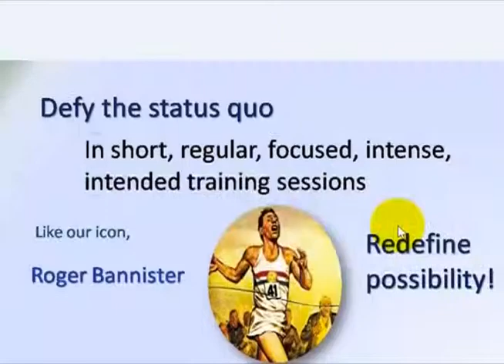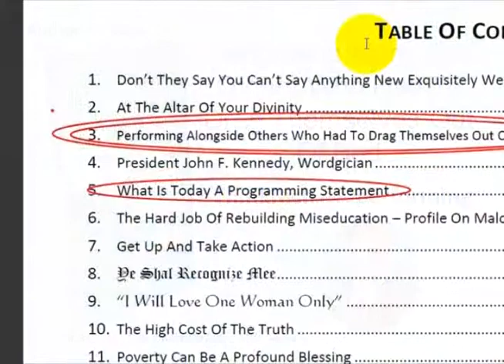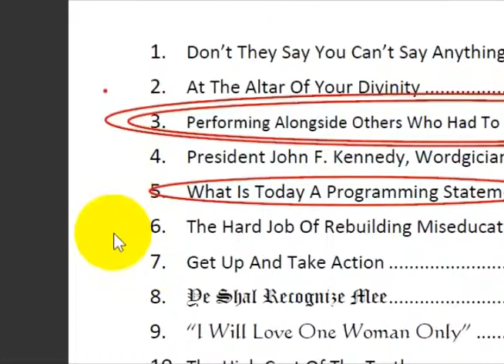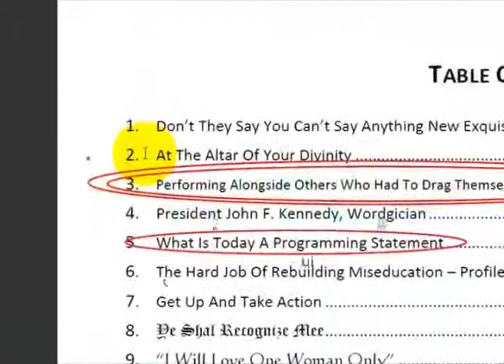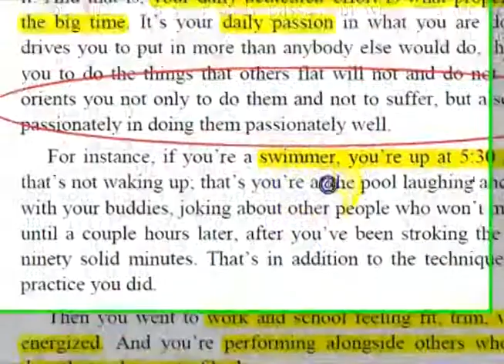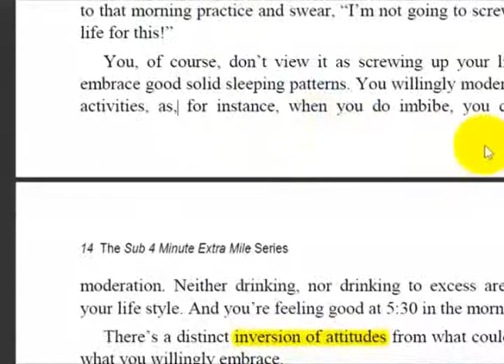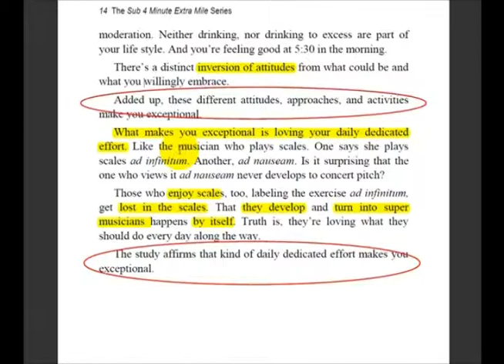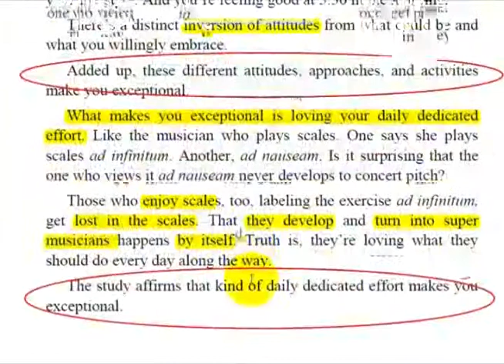Author Review of "Performing Alongside Others Who Had To Drag Themselves Out Of Bed," Ted Ciuba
Your daily dedicated effort is what propels you to the big time. It's your daily passion in what you are doing that drives you to put in more than anybody else would do, that drives you to do the things that others flat will not and do not do. That orients you not only to do them and not to suffer, but also to gear passionately in doing them passionately well.

For instance, if you're a swimmer, you're up at 5:30 am. And that's not waking up; that's you're at the pool laughing and jostling with your buddies, joking about other people who won't make it up until a couple hours later, after you've been stroking the pool for ninety solid minutes. That's in addition to the technique specific practice you did.

Then you went to work and school feeling fit, trim, vital, and energized. And you're performing alongside others who had to drag themselves out of bed.